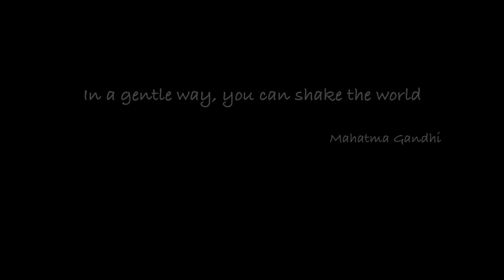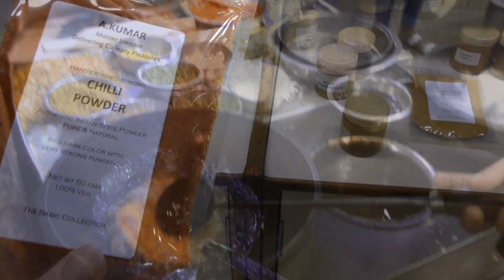Delhi - Indian Adventures 2/15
So back in November 2017 we took a trip to India. This was the trip of a life time and a part of the world I had always wanted to visit. Hope you all enjoy coming along on this journey with us. We were only in Dehli for one day so it was a little rushed.